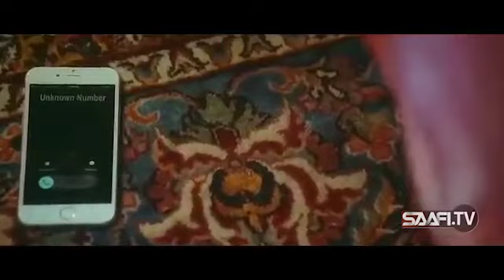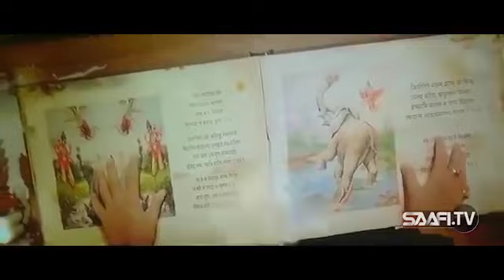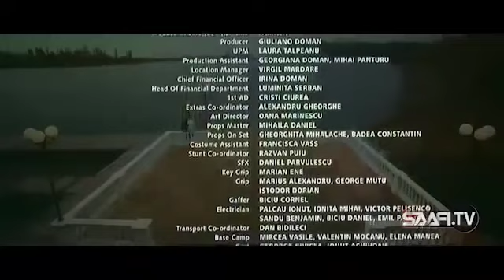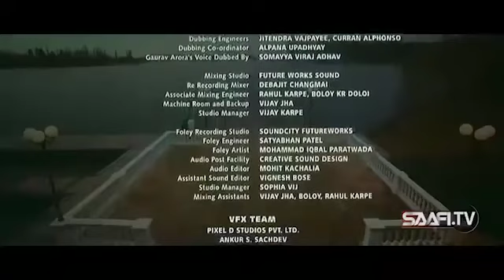hindi afsomali fanproj oo horror ah👹👹👹👹